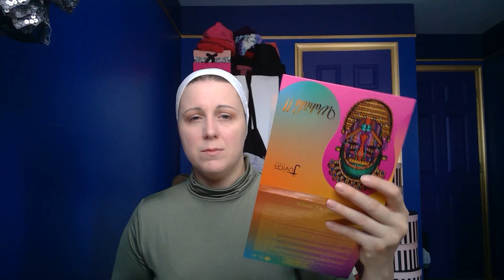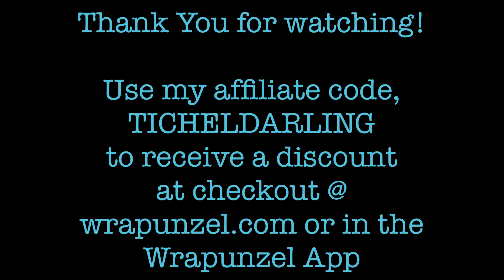Wrap & Chat Renaissance Brocade Single Scarf Zigzag Wrap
Today’s video is a bit of fun chatting about what’s up around Henderson House and a bit of wrapping with the look of the day being a one scarf zigzag wrap with the Renaissance Brocade Scarf. Light barely there makeup look.

I am extremely excited to be a Wrapunzel style consultant

Wrapunzel.com or in the Wrapunzel App

Wrapunzel Links:
Renaissance Brocade Scarf

Ultimate Shaper

North Star Pin